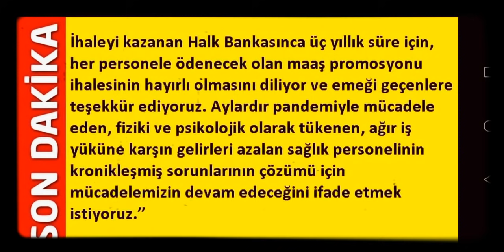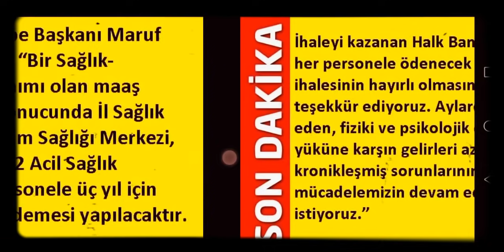4D KAMU İŞÇİLERİNE 5600 TL ÖDEME YAPILACAK. HAYIRLI OLSUN. BATMAN İL SAĞLIK MÜDÜRLÜĞÜ İŞÇİLERİ